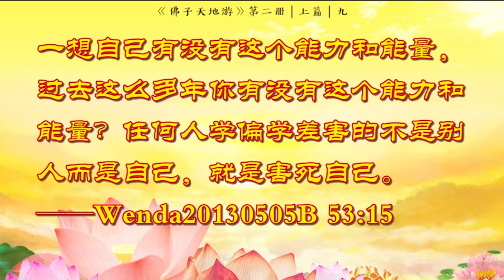《天地游》第二册 上篇 【九、游济公活佛天上道场，分享不可追求神通开示】